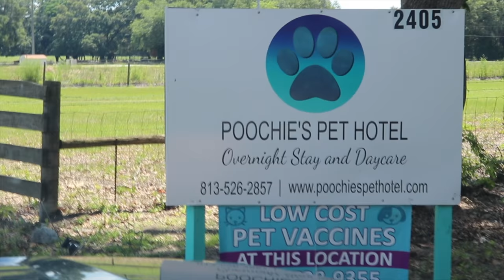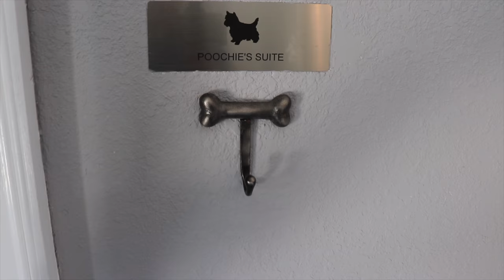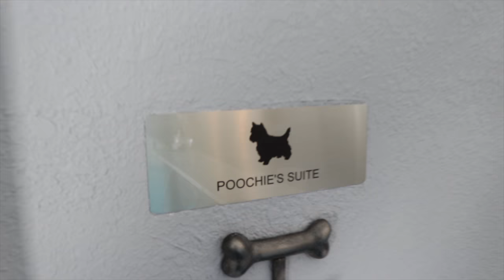Poochie's Pet Hotel- Behind the Shears, Jenn's Pup N Suds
Today, we take a look at a local business- Poochie's Pup Hotel, and see the amenities, and talk with the owner Melissa Bostick about what services is offered, and a look around the facility!

We hope you enjoy this new series "Behind the Shears", and welcome your feedback!

Jenn's Pup N Suds- "We turn your Dirty Dog into a Handsome Hound!”